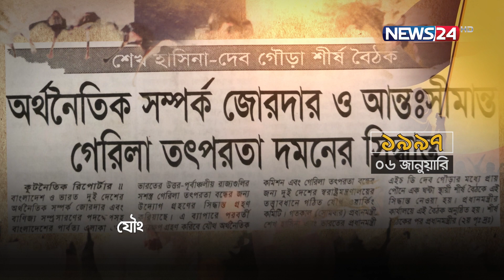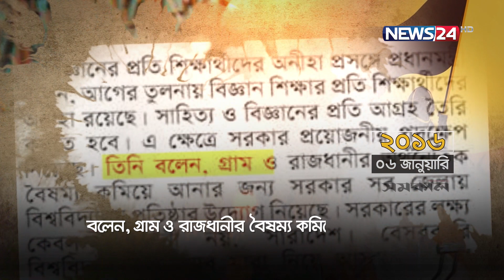শেখ হাসিনাঃ সোনার বাংলার রূপকার | Sheikh Hasina | News24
শেখ হাসিনাঃ সোনার বাংলার রূপকার | Sheikh Hasina
Our other YouTube channels :
News24 Official Address:
NEWS24
371/A
Bashundhara Road
Block – D
Bashundhara Residential Area
Dhaka - 1229